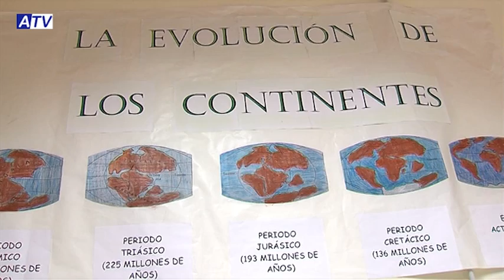NOTICIAS ATV 08-04-13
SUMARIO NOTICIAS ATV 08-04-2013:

1. INAUGURACIÓN EXPO CON-CIENCIA
2. XIII DÍA DEL PEDAL
3. CHARLA INTELIGENCIA EMOCIONAL PARA AFRONTAR LA CRISIS 4. DOS DÍAS SIN COMER CALIENTE
5. PARTIDO DEL ALHAURINO
6. PARTIDO DEL BALONCESTO
7. CIERRE: CONCIERTO LÍRICO DE LA SOPRANO Mª JOSÉ DOMINGUEZ
8. PROGRAMA ESPECIAL: PARTIDO DEL ALHAURINO